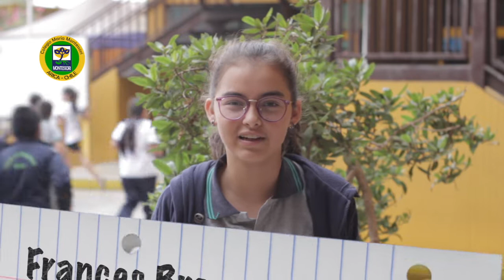Torneo Delibera 2019: Modificación LEY DE TABACO - Colegio María Montessori (Arica, Chile)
Con el objetivo de prevenir la iniciación en el tabaquismo en la población de niños, niñas y adolescentes. Nuestra propuesta es una modificación a la Ley 20660 Art. 4 Inciso N°1  “Exigiendo la presentación de Cédula de Identidad en el momento de vender  productos de Tabaco”